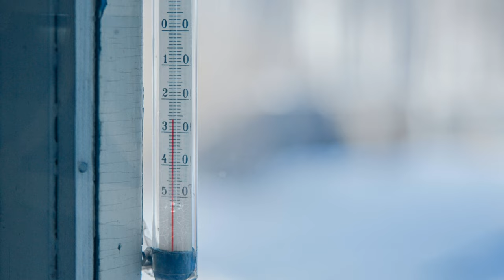Weekend Weather Update: Cold Air and Snowfall Expected! ️️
OUTLINE:
00:00:00 Winter Weather Advisory
00:01:40 Temperature Plunge
00:02:02 Snowfall Predictions
00:02:25 Timing is Everything
00:02:49 Safe Driving Tips
00:03:14 Staying Warm and Cozy
00:03:38 Emergency Preparedness
00:09:34 Stay Informed
00:11:15 Winter Wonderland Awaits

**YouTube Video Title (Turkish):** Hafta Sonu Hava Durumu: Soğuk Hava ve Kar Yağışı Bekleniyor! ❄️🌨️

**Description (English):**
Join us as we discuss the latest weather updates for the weekend! ❄️🌬️ The Meteorology General Directorate has warned that cold air and snowfall will be affecting many regions across Turkey. Temperatures are expected to drop significantly, especially in the western parts of the country. 📅🌍

**Description (Turkish):**
Hafta sonu hava durumu güncellemeleri için bizimle olun! ❄️🌬️ Meteoroloji Genel Müdürlüğü, Türkiye'nin birçok bölgesinde soğuk hava ve kar yağışının etkili olacağını duyurdu. Sıcaklıkların özellikle batı kesimlerde önemli ölçüde düşmesi bekleniyor. Beklenen yağışlar, kar ve çeşitli şehirler için sıcaklık tahminleri hakkında daha fazla bilgi için bizi izlemeye devam edin! 📅🌍